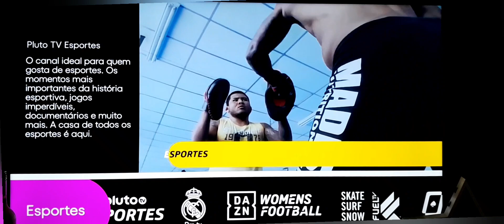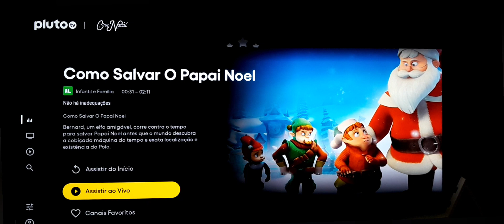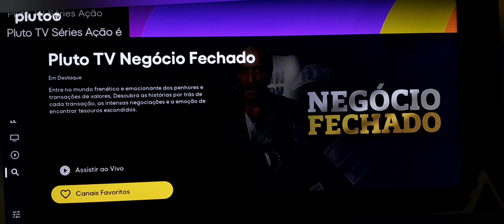✅️ PLUTO TV ENTRA NO CLIMA DE NATAL COM MAIS 5 NOVOS CANAIS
a pluto tv entrou no clima natalino e adiciona mais 5 novos canais a sua grade sendo 3 somente de clima de Natal 1 de notícias e mais 1 de variedades vem comigo conhecer quais são estes canais